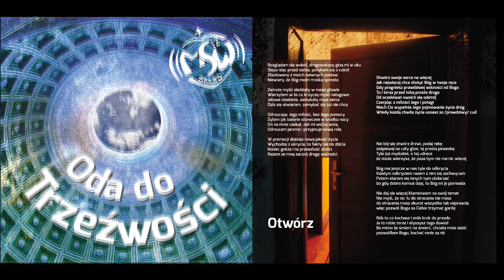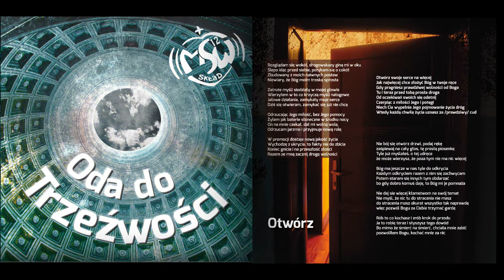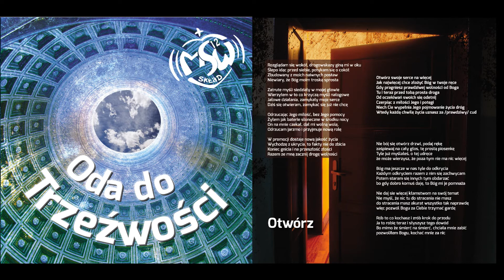MSW Skład - Otwórz + Bonus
Zapraszamy do posłuchania naszego kawałka pt. "Otwórz" z naszej pierwszej płyty - "Oda do Trzeźwości"!
Polub nas na Facebooku by być na bieżąco ze zdrowieniowym rapem.

Otwórz swoje serce na więcej
Jak najwięcej chce złożyć Bóg w twoje ręce
gdy pragniesz prawdziwej wolności od Boga
Tu i teraz przed tobą prosta droga
Od oczekiwań swoich sie odetnij
Czerpiąc z miłości Jego i potęgi
Niech Cie wypełnia Jego pojmowanie życia dróg
Wtedy każdą chwilę życia uznasz za /prawdziwy/ cud

Rozglądam się wokół, drogowskazy giną mi w oku
Ślepo idąc przed siebie, potykam się o cokół
Zbudowany z moich naiwnych postaw
niewiary, że Bóg moim troską sprosta

zatrute myśli siedziały w mojej głowie
wierzyłem w to co krzyczą myśli nałogowe
Jałowe działania, zamykały moje serce
dziś się otwieram, zamykać się już nie chcę

Odrzucając Jego miłość, bez Jego pomocy
Żyłem jak baterie słoneczne w środku nocy
On na mnie czekał, dał mi wolną wolę,
Odrzucam jarzmo i przyjmuje nową rolę

W promocji dostaje nową jakość życia
Wychodzę z ukrycia, to fakty nie do zbicia
Koniec gnicia i na przeszłość złości
Razem ze mną zacznij drogę wolności

Nie bój się otwórz drzwi, podaj rękę
zaśpiewaj na cały głos, tę prostą piosenkę
Tyle już myślałeś, o tej udręce
że może wierzysz, że poza tym nie ma nic więcej

Bóg ma jeszcze w nas tyle do odkrycia
Każdym odkryciem razem z nim się zachwycam
Potem staram się innych tym obdarzać
bo gdy dobro komuś daję, to Bóg mi je pomnaża

Nie daj sie więcej kłamstwom na swój temat
Nie myśl, że nic tu do stracenia nie masz
do stracenia masz akurat wszystko tak naprawdę
więc pozwól Bogu za Ciebie trzymać gardę

Rób to co kochasz i zrób krok do przodu
Ja to robię teraz i słyszysz tego dowód
Bo mimo że śmierć na śmierć, chciała mnie zabić
pozwoliłem Bogu, kochać mnie za nic